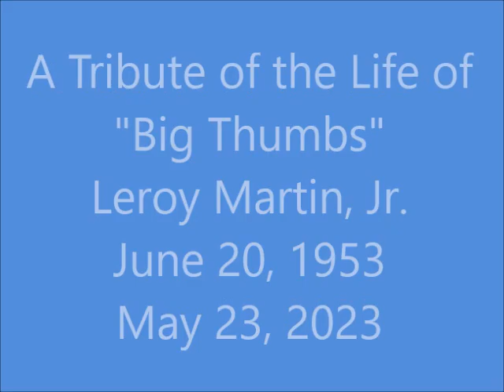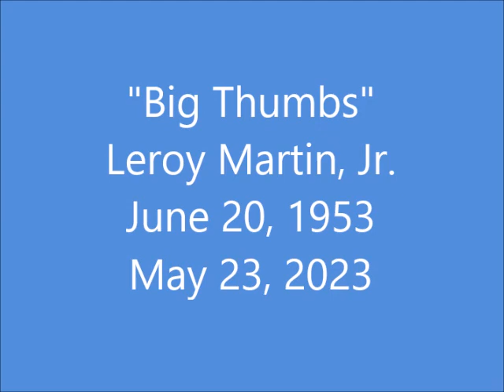Leroy Martin, Jr., Video